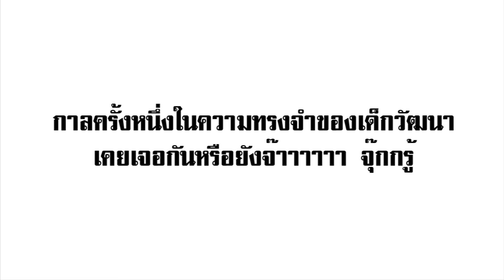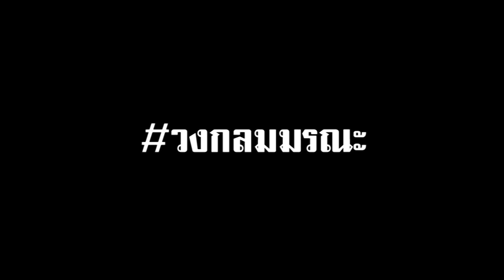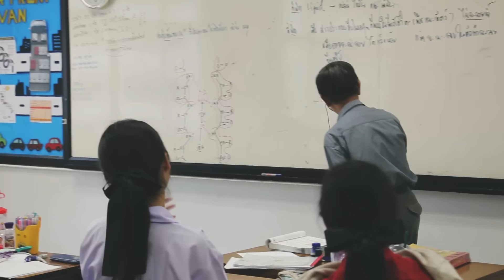onceinwattana | wwa142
"เพราะไม่ว่าช่วงเวลาของความสุข
จะสั้นหรือจะยาวแค่ไหน
แต่ยังไงความสุข

ก็คือความสุข."

Presented By Wattana 142

Fashionista - 00:16 / MONDAY
Puppylove - 01:58 / TUESDAY
อีกนานแมะ - 02:23 / TUESDAY
TrainToSahakorn - 02:55 / WEDNESDAY
กุญแจซอล - 04:03 / WEDNESDAY NIGHT
วงกลมมรณะ - 04:37 / THURSDAY
กีฬากีฬาเป็นยาวิเศษ -05:37 / FRIDAY
EVERYDAY - 07:12